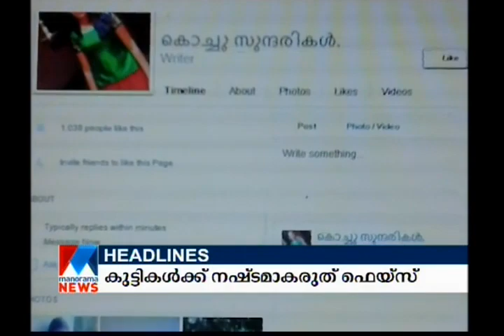What changes will make Bharath Dharma Janasena party? | Manorama News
What changes will make Bharath Dharma Janasena party?